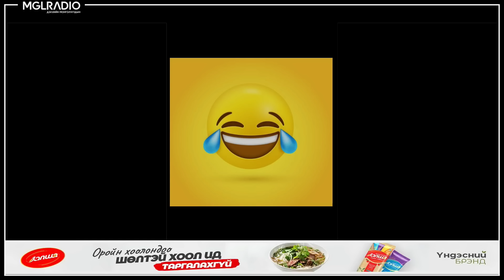Үдшийн хачир | 2024-10-21 | Хөгжилтэй түүхүүд (206-р хэсэг)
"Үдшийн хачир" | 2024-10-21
Сэдэв: Хөгжилтэй түүхүүд (206-р хэсэг)
Хөтлөгч: Гэрэлээ, Мөөгий
Дэлхийн Монголчуудын - MGLRADIO 88.3